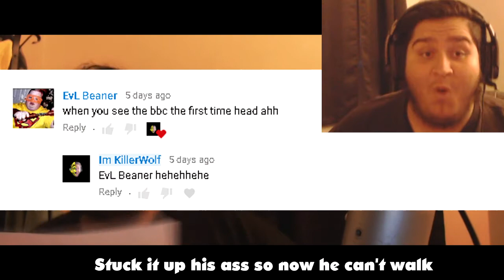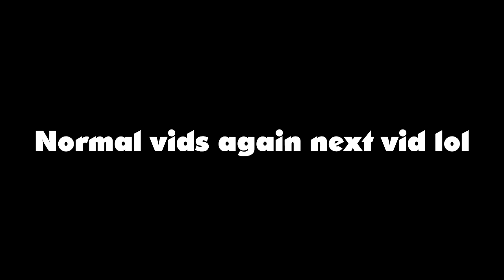Reading Your Roasts...But it's a FIRE MIXTAPE!!!!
Share the vid around helps more than anything same with likes and comments :)

Donation Link (if you want donos above $5 get moderator in my livestream chat till i get 1k subs cuz then i could get sponsors which is basically twitchtv subbing and $5 or above also get invites to games during livestream if there is room and a friend request but dont lie saying you did... i can see who does and who doesnt i can also see the ammount anything below $5 is just an add but any amount is appriciated)